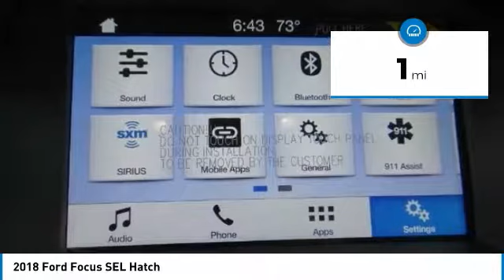2018 Ford Focus North Hollywood,Los Angeles,San Fernando Valley,Glendale,Burbank M80401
2018 Ford Focus SEL Hatch

5500 Lankershim Blvd.

SUNRISE FORD NORTH HOLLYWOOD, PROUDLY SERVING NORTH HOLLYWOOD, LOS ANGELES, SAN FERNANDO VALLEY, GLENDALE, BURBANK, AND SURROUNDING CALIFORNIA LOCATIONS THIS SHADOW BLACK 2018 Ford FOCUS IS EQUIPPED WITH A 2.0L I-4 GDI Ti-VCT, AUTOMATIC TRANSMISSION, AND RECEIVES AN ESTIMATED 24 City/34 Hwy MPG. NORTH HOLLYWOOD CALIFORNIA 91601.